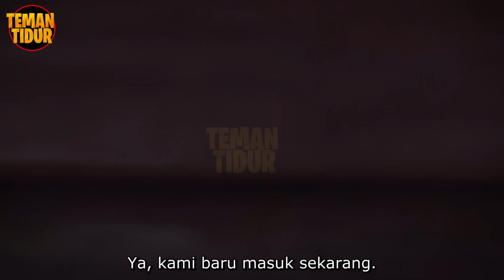APAKAH DIA HEWAN PELIHARAAN MUMMY FIRAUN?? "TAD THE LOST EXPLORER AND THE CURSE OF THE MUMMY"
Hey Sleeper...cerita ini menceritakan seorang arkeolog yang menemukan peninggalan prasejarah yang bisa menghancurkan umat manusia.